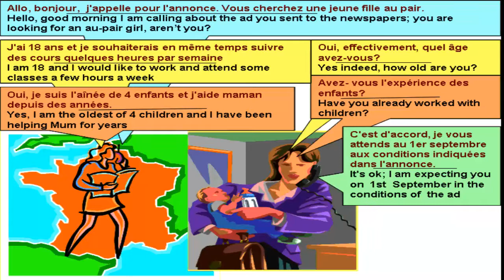Dialogue in french 20